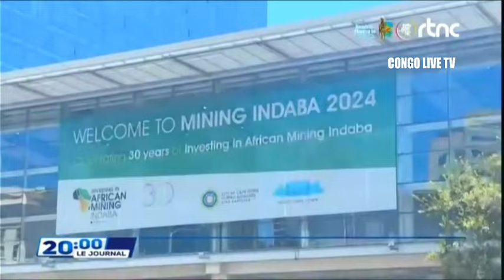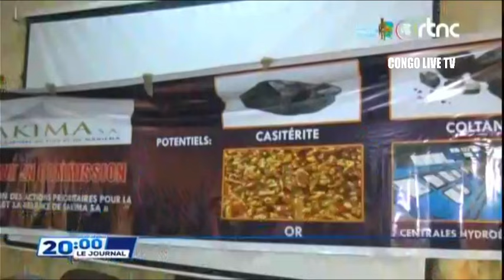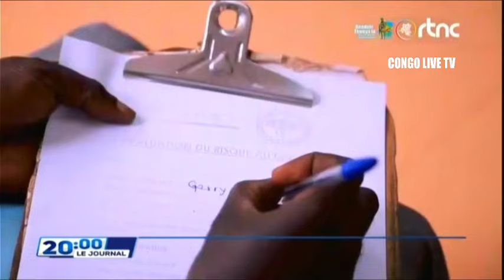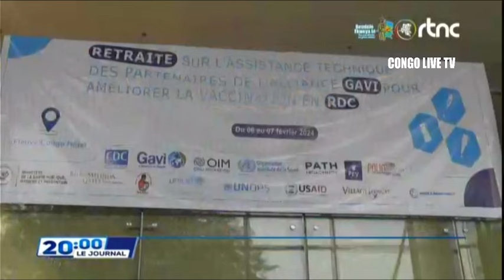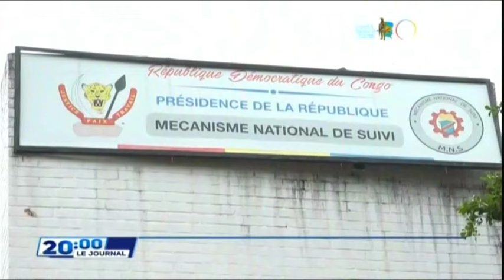🔴RDC : SUIVEZ LE GRAND JOURNAL DE CE VENDREDI LE 09.02.2024 RTNC